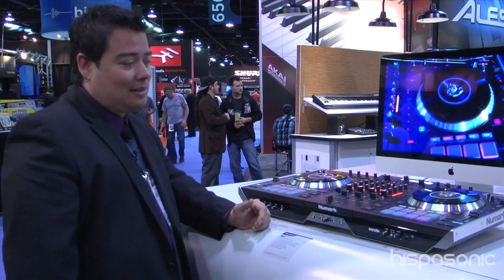Numark NS7 MkII @ NAMM Show '13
La nueva mezcladora y controladora de Numark para DJs.